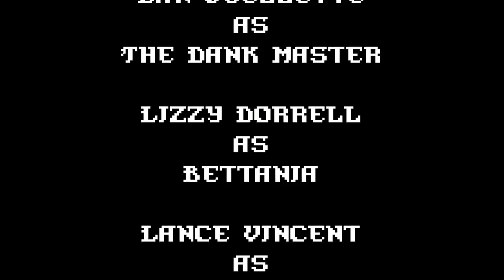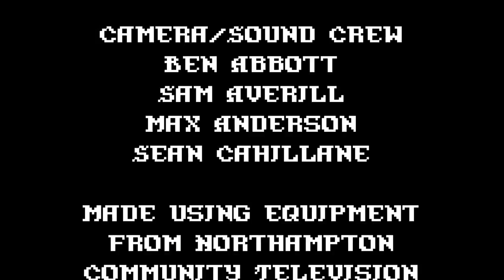Dank Dungeons Episode 3